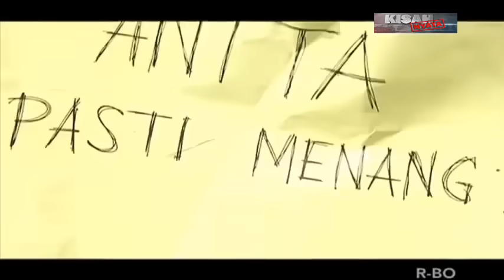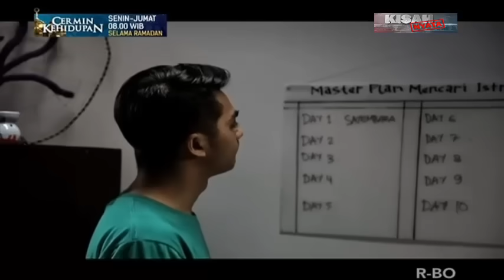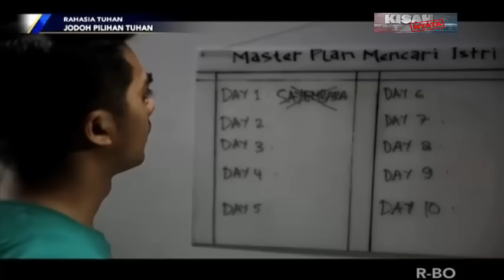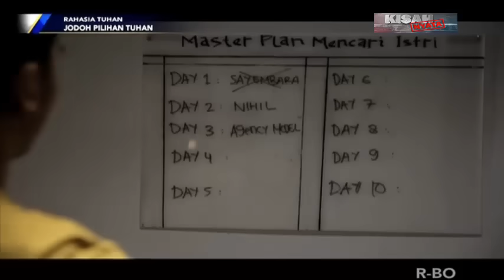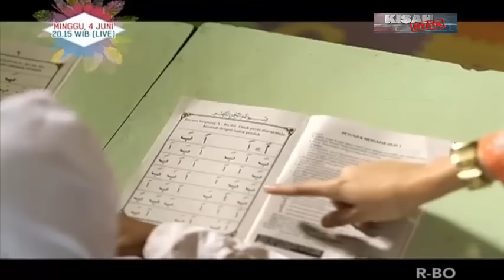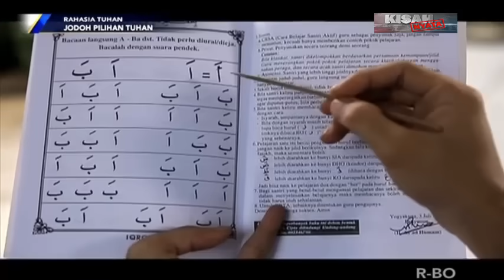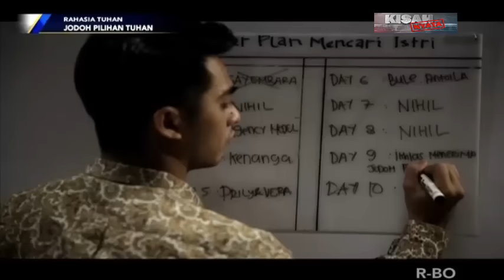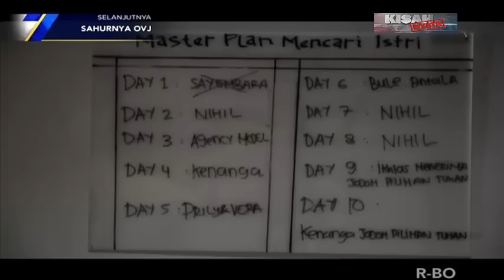Jodoh Pilihan Tuhan - RAHASIA TUHAN | FTV Ricky Harun & Marsha Natika